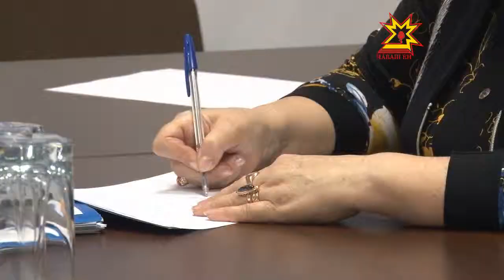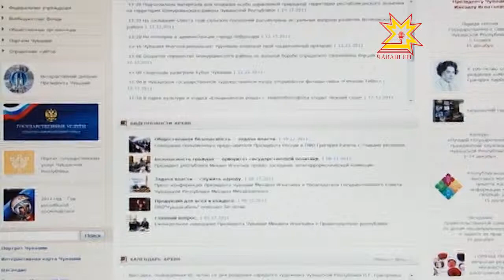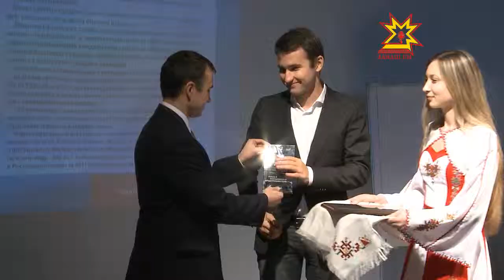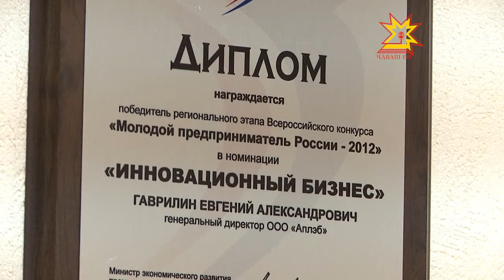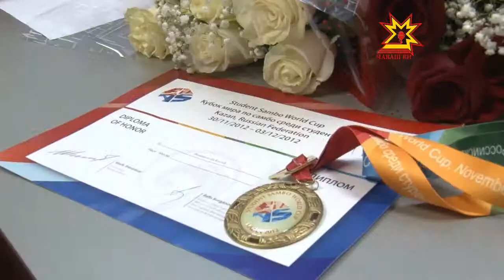Республика. 05.12.2012 (на чувашском)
В выпуске:
- Юрий Чайка Чăваш Ене çитрĕ
- Журналистика этикин Кодексĕ
- Çамрăк предпринимательсем
- «ЕДИНАЯ РОССИЯ» партирен пулăшу илме пыраççĕ
- Шăнтнă-шăнтман пĕве
- Чăваш самбисчĕсен ылтăн медальсем